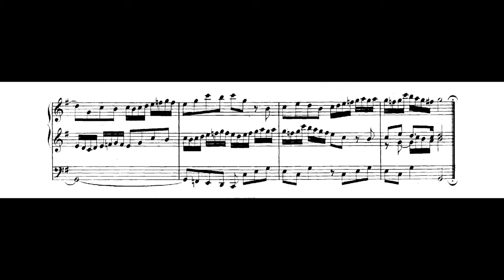Herr Jesus Christ dich zu uns wend, BWV 655, J. S. Bach, performed by Surinder S. Mundra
St George's Anglican Church, Canada

Performed by Surinder S. Mundra

1

Herr Jesu Christ! dich zu uns wend,
Dein' Heil'gen Geist du zu uns send:
Mit Hilf' und Gnad', er uns regier
Und uns den Weg zur Wahrheit führ.

Lord Jesus Christ! Turn towards us,
send your Holy Spirit to us:
with her help and grace may he rule us
and lead us on the way to truth.

2

Thu auf den Mund zum Lobe dein,
Bereit das Herz zur Andacht fein,
Den Glauben mehr, stärk den Verstand,
Daß uns dein Nam werd wohl bekannt.

Open our mouths to your praise,
make our hearts ready for worship,
increase our faith, strengthen our understanding
so that your name will be well known to us.

3

Bis wir singen mit Gottes Heer:
Heilig, heilig ist Gott, der Herr,
Und schauen dich von Angesicht
In ew'ger Freud' und sel'gem Licht.

Until we sing with athe host of God:
holy, holy is God, the Lord,
and behold you face-to-face
in eternal joy and blessed light’

4

Ehr sei dem Vater und dem Sohn,
Dem heil'gen Geist in Einem Thron,
Der heiligen Dreieinigkeit
Sie Lob und Preis in Ewigkeit.

Honour to the Father and to the son
and to the Holy Spirit, on one throne,
to the holy Trinity
praise and glory in eternity.